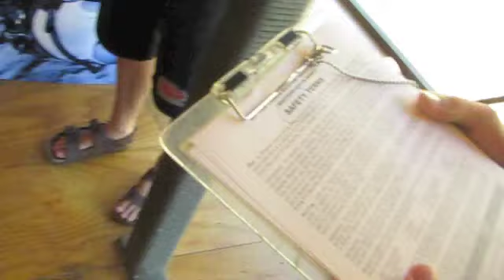Super Wednesday - part 2, puregolf2010 at Queenstown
puregolf2010 in Queenstown jumping off a cliff and then heading to The Hills.